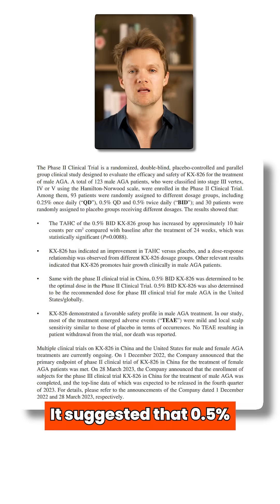Inside Kintor’s search for the next big hair loss drug!!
Kintor Pharmaceuticals spent years developing Pyrilutamide, a topical DHT blocker that generated massive hype in the hair loss community.

Early studies showed promise, suggesting improved hair counts in both men and women with androgenetic alopecia.

But as larger trials emerged, the real story behind its effectiveness began to surface, and expectations shifted.